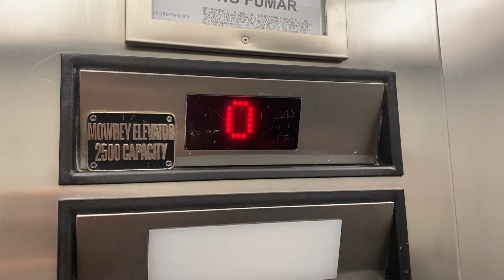The Elevator - RTV Week 8 Scene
Sorry for the lack of dialog